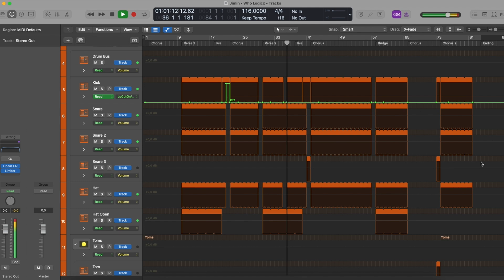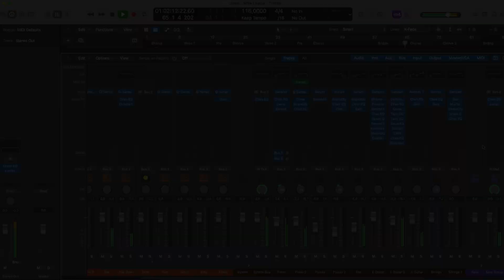Jimin - Who (Logic Pro Remake)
💻 We have utilized Logic Pro X to create a new version of "Who" by Jimin. It contains the presets, samples, arrangement, and MIDI files within the project. Using Xfer's Serum and Nicky Romero's Kickstart 2 external Vst Plugins. Please read the requirements carefully before proceeding. It's ready for you to download and start using it!

⚙ Template Specifications ⚙

📌 Software, DAW: Logic Pro X 10.5.1 (or higher).
📌 VST Plugins: Xfer's Serum v1.334 (or higher), Native Instruments Kontakt 7 (Session Guitarist - Strummed Acoustic 2 Library), and Nicky Romero's Kickstart 2 Vst Plugins required.
📌 Song Key: Bb Min
📌 Time Length: 2:51
📌 Genre: Pop